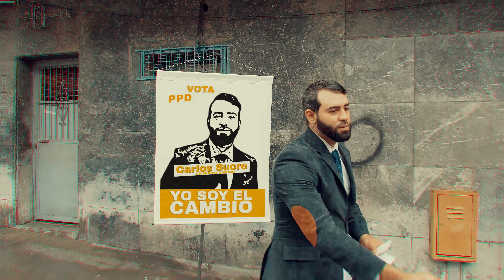Louis BPM - Lo que Soy - Shot by Enrike2k14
Letra:
Están pendiente a como soy
O como me vista hoy
Pon la vista hacia lo tuyo
Que yo para lo mio estoy
Reconozco donde estoy
Mas o menos para donde voy
Lo que tengo te doy gracias dios

Estamos hoy
Mañana no sabemos si también
A algunos no le pesa un millón
Y para nosotros es oro un billete de cien
Si caigo hoy
Mañana también me levantare

Si tu eres macho dale apriétala
No tienen corazón para disparar
Porque no estamos hechos para matar
A lo que lleva la necesidad
Tu amigo dice dale enciéndela
A donde llegara la sociedad
Algunos se paran de madrugada
Salen a delante a trabajar
Padre yo no quiero morir
Pero si me toca salir
A buscármela yo me la busco
Llevo días que no puedo dormir
Pensando en mi futuro
Y como cruzo este muro
Sin una oportunidad
Y por aprovecharla para salir de aquí

La mentira se paga con muerte
Y otros ganan dinero mintiendo
Diciendo que todo va excelente
Pero igual sigue gente muriendo
A mi no me vengan
De que son calle
Di que me calle
Que no soy nadie
Si no han pasado por lo que he pasado
Ni han vivido lo que estoy viviendo
Hemos tropezado una miles de veces
Pero seguimos recorriendo
Y hemos callado la boca
De aquel que dijo que me estaba rindiendo
Hay errores en el camino
Y de eso hoy en día estamos aprendiendo
Y tu con envidia estas viendo